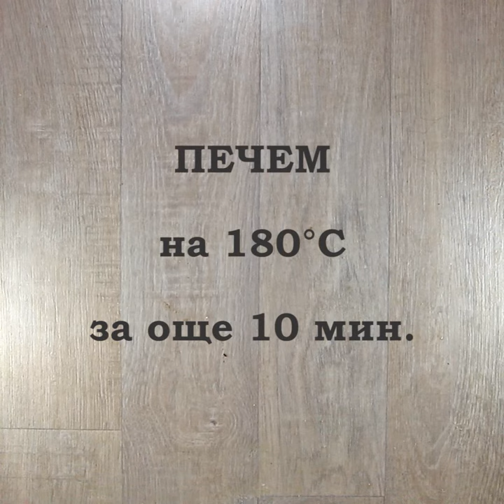Коледни кантучини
Колкото и да сте били непослушни през годината, Дядо Коледа няма да устои на тези кантучини и ще дойде. Още рецептки за коледни сладки